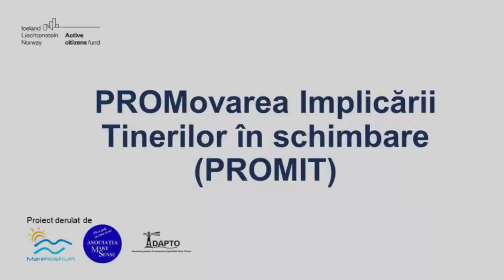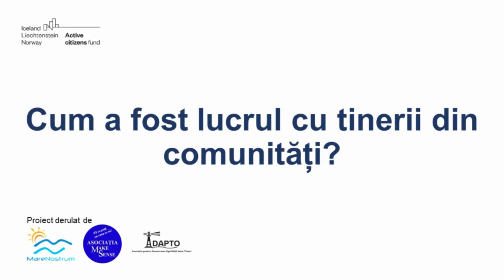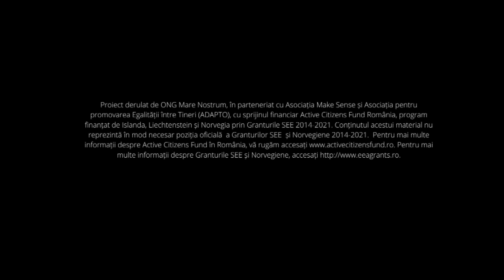Promovarea implicării tinerilor în schimbare: Sesiune Q&A cu trainerii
Cum a fost să lucrăm cu tinerii din proiect? Ne răspund trainerii dedicați proiectului, atât de la ONG Mare Nostrum, cât și de la Asociața MAKE SENSE și ADAPTO

„Proiect derulat de ONG Mare Nostrum, în parteneriat cu Asociația Make Sense și Asociația pentru promovarea Egalității între Tineri (ADAPTO), cu sprijinul financiar Active Citizens Fund România, program finanțat de Islanda, Liechtenstein și Norvegia prin Granturile SEE 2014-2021. Conținutul acestui material nu reprezintă în mod necesar poziția oficială a Granturilor SEE și Norvegiene 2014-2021; pentru mai multe informații accesați
Parteneri: Asociația Make Sense  // Adapto Youth
CC @acfromania